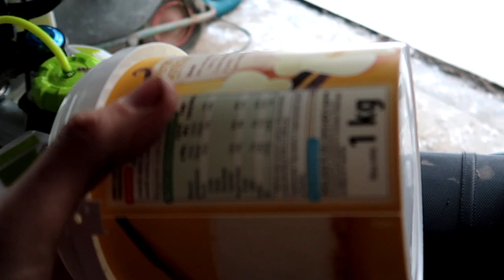❗️Airbox z Pudełka po Jogurcie❗️ Pierwsza regulacja gaźnika❗️ Pitgang 140XD